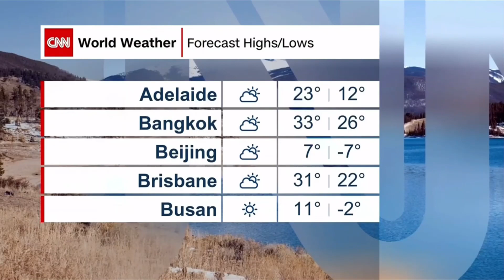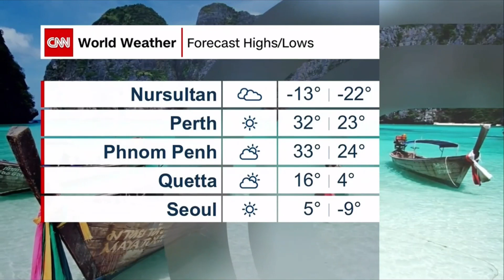CNN - Weather FEB 4, 2023